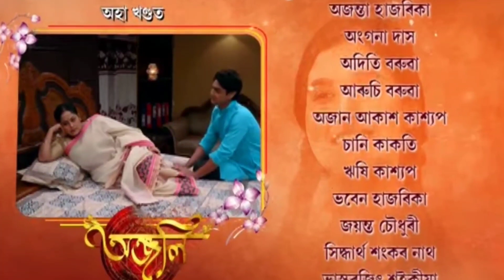Anjali Serial 21 August Episode||Anjali Episode 36||Anjali Today Episode||Rang TV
anjali serial today episode 21 august
21 august rang tv serial anjali promo

Song Used -